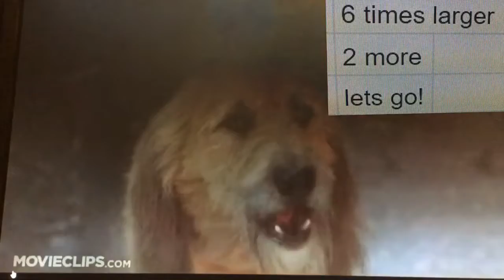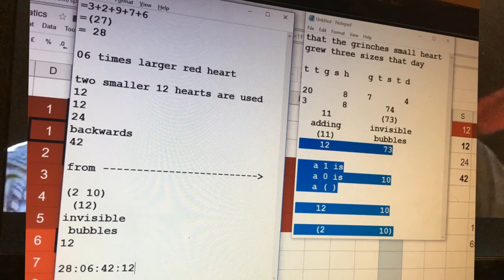the kevin who stole kevinmas eh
the excel sheet

sure

mathematical proof that whoever wrote this story understood creation code and cellular mathematics

but never no mind

stay in slave mode cause it's easier for you

music n stuf

i am more than saddened to live amongst so many retarded persons